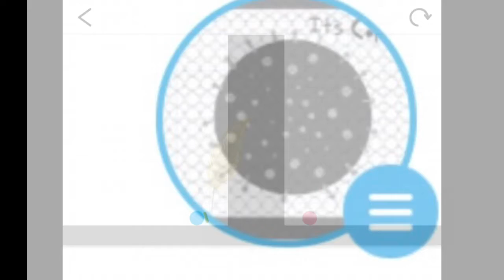My Dark (Indonesia)